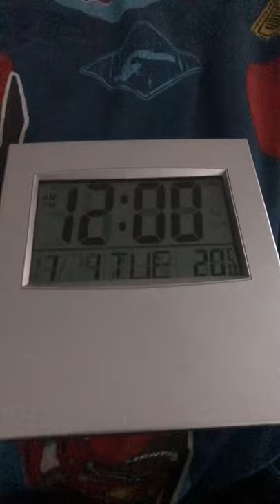Clock boot song